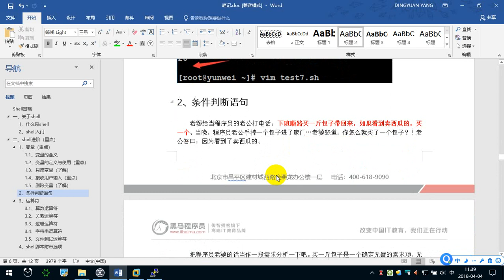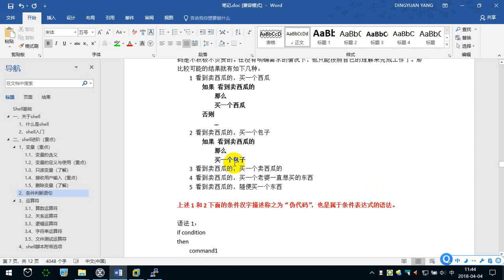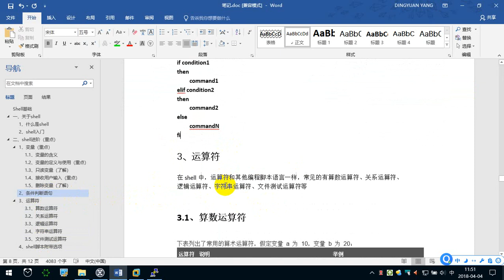9.6 条件判断语句 —— Linux教程 命令指令 运维 服务器 项目上线 CentOS 从入门到精通